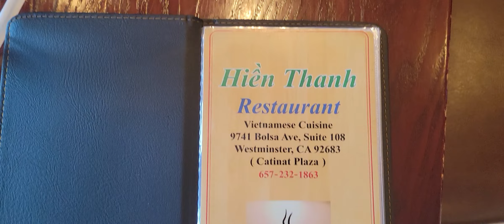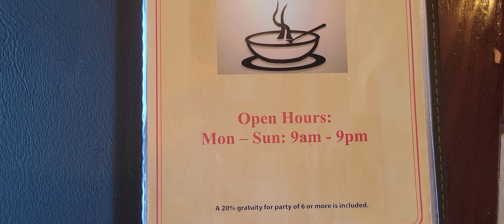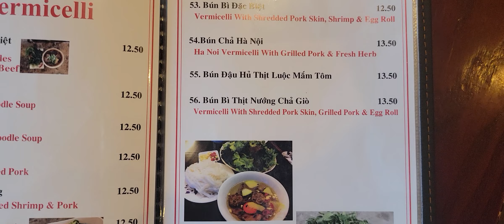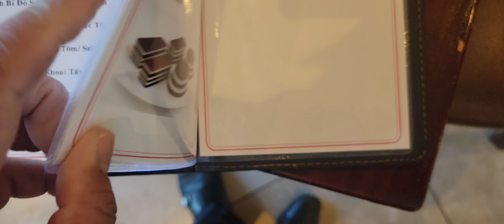Vlog 305, Hiền Thành Cuisine(ỦNG HỘ MÌNH BẤM SUBSCRIBE & CHIA SẺ VIDEO CỦA MÌNH ĐẾN BẠN BÈ NHÉ)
Hiền Thành Vietnamese Cuisine

Open Hours: Monday - Sunday
9am - 9pm